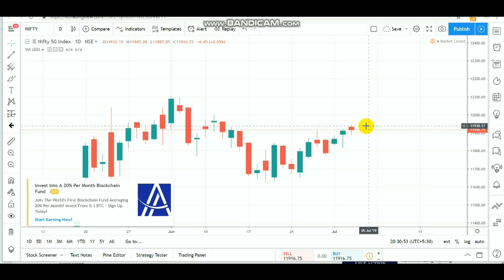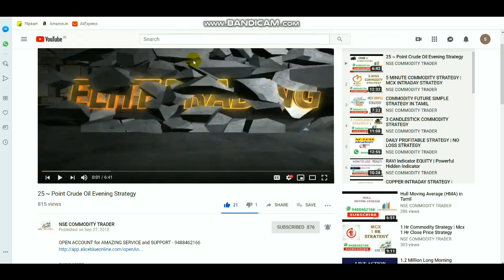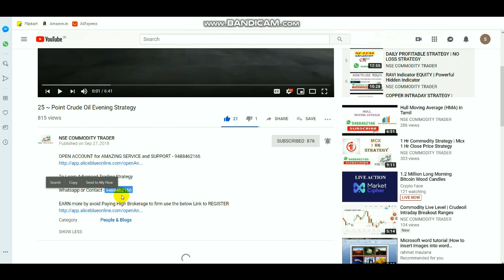Nifty Intraday Levels | Equity Doji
Open account Click LINK - 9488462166